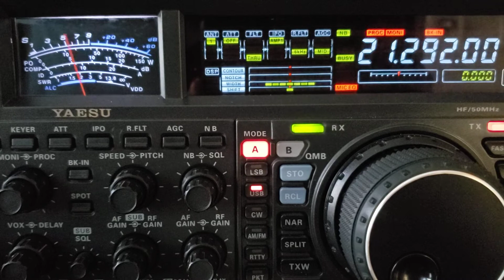OY1OF 15m by 9Z4Y 10/27/2021